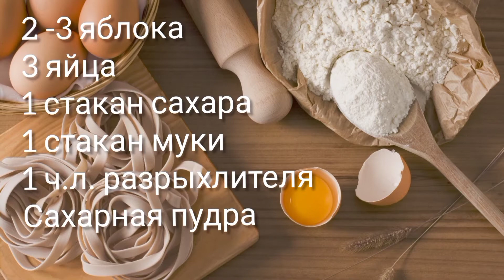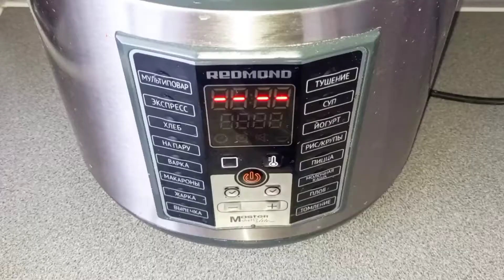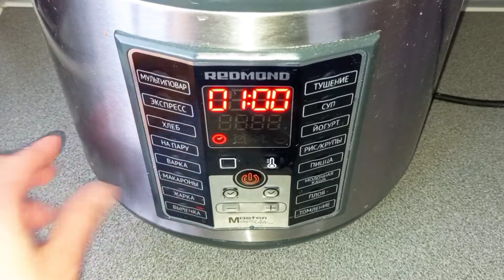Шарлотка в мультиварке. Как испечь яблочную шарлотку в мультиварке.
Вкусный, ароматный и пышный бисквитный пирог с яблоками очень просто испечь в мультиварке на режиме "выпечка". Рекомендую попробовать!

ам Показов в месяц
шарлотка +в мультиварке 19 499
шарлотка +с яблоками +в мультиварке 9 996
рецепт шарлотки +в мультиварке 8 989
шарлотка +в мультиварке +с яблоками рецепт 6 535
шарлотка +в мультиварке фото 1 663
шарлотка +в мультиварке рецепт +с фото 1 644
шарлотка +с яблоками +в мультиварке фото 1 431
шарлотка +в мультиварке редмонд 1 385
шарлотка +в мультиварке пошагово 1 255
рецепт шарлотки +в мультиварке пошагово 1 231
шарлотка +с яблоками пошагово +в мультиварке 1 136
шарлотка +с яблоками рецепт +в мультиварке пошагово 1 132
пышная шарлотка +в мультиварке 1 105
шарлотка пышная +с яблоками +в мультиварке 944
пышная шарлотка +в мультиварке рецепт 923
шарлотка +в мультиварке пошагово +с фото 881
шарлотка +в мультиварке рецепт пошагово +с фото 873
шарлотка +с яблоками рецепт +в мультиварке пышная 863
шарлотка +с яблоками +в мультиварке редмонд 838
рецепт шарлотки +в мультиварке редмонд 767
рецепт шарлотки +с яблоками +в мультиварке редмонд 622
простая шарлотка +в мультиварке 597
простой рецепт шарлотки +в мультиварке 538
шарлотка +на кефире +в мультиварке 531
шарлотка +в мультиварке поларис 491
простая шарлотка +в мультиварке +с яблоками 475
шарлотка +с яблоками +в мультиварке простой рецепт 449
шарлотка +с клубникой +в мультиварке 416
+как приготовить шарлотку +в мультиварке 380
шарлотка +в мультиварке без 355
классическая шарлотка +в мультиварке 330
шарлотка +с яблоками +на кефире +в мультиварке 327
шарлотка +в мультиварке пошаговый 303
классическая шарлотка +в мультиварке рецепты 293
шарлотка +с яблоками классический +в мультиварке 271
шарлотка +в мультиварке пошаговый рецепт 268
шарлотка +с яблоками рецепт классическая +в мультиварке 248
шарлотка +с яблоками +в мультиварке пошаговый 237
рецепт шарлотки +на кефире +в мультиварке 231
рецепт шарлотки +в мультиварке поларис 225
шарлотка +с вишней +в мультиварке 217
яблочная шарлотка +в мультиварке 207
шарлотка +с яблоками +в мультиварке пошаговый рецепт 207
вкусная шарлотка +в мультиварке 204
шарлотка +с яблоками +в мультиварке поларис 200
шарлотка пышная +в мультиварке пошагово 195
шарлотка +в мультиварке рецепт пышная пошагово 194
шарлотка +в мультиварке панасоник 186
шарлотка без яблок +в мультиварке 182
+как приготовить шарлотку +с яблоками +в мультиварке 180
Запросы, похожие на «шарлотка в мультиварке»
Статистика по словам Показов в месяц
мультиварка пирог 48 810
шарлотка яблоко 251 650
шарлотка яблоко рецепт 186 163
рецепт мультиварка 360 469
шарлотка рецепт 257 099
шарлотка вкусный 16 266
шарлотка приготовление 3 340
выпечка шарлотка 975
яблоко пирог шарлотка 4 451
рецепт пирог мультиварка 14 233
мультиварка приготовление 28 868
шарлотка приготовление рецепт 1 487
шарлотка вкусный рецепт 10 129
шарлотка тесто 7 845
мультиварка пирог яблоко 1 624
банан мультиварка 2 147